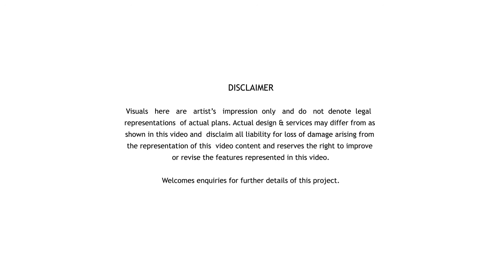One Sentral @ NUSA Sentral